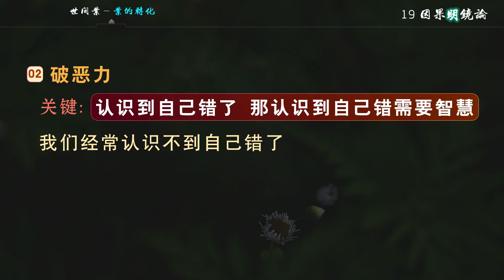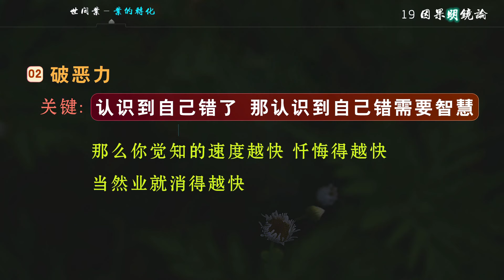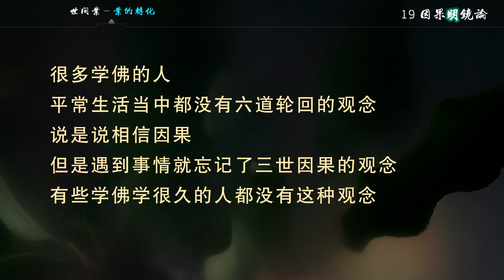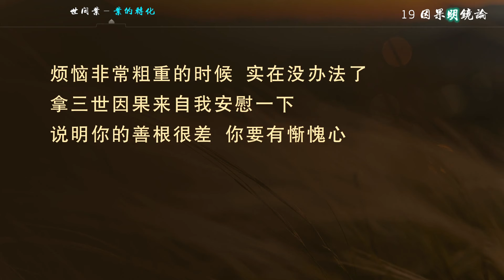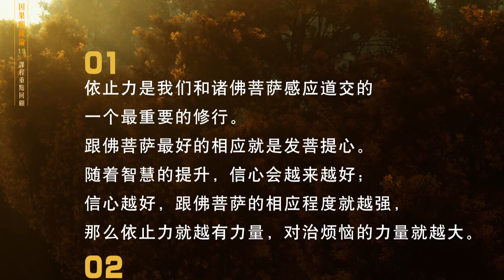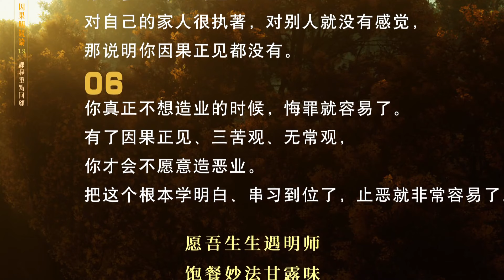【新版】因果明镜论19 世间业 业的转化 20230414